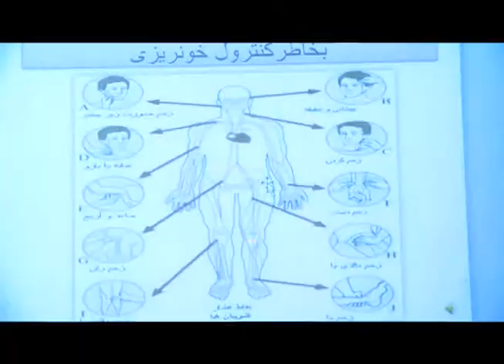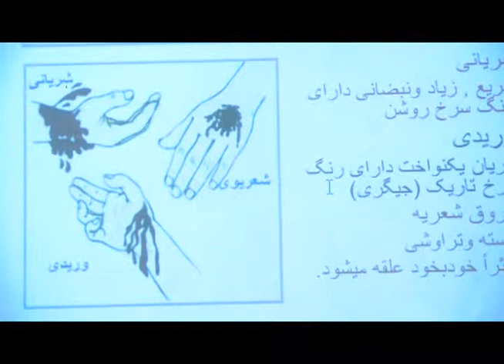Combat Life Savers training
Key leaders form the Afghan National Police and Afghan National Army gathered to familiarize themselves with a Combat Life Saver techniques and equipment. The casualty mortality rates at the point of injury indicated by the Afghan National Security Forces have made POI care an essential step in the fight against the insurgency.

The Advisory Team here at Camp Eggers, Afghanistan worked closely with the Armed Forces Academy of Medical Sciences to develop a CLS program of instructors and curriculum, and this program has been submitted to the Surgeon Generals for the ANA and ANP.